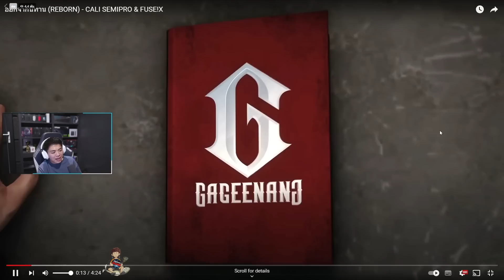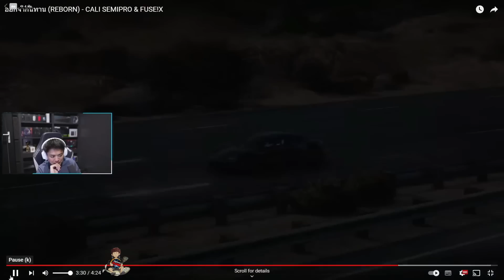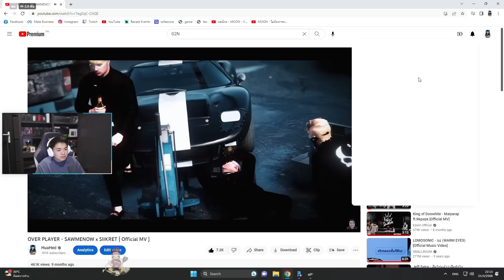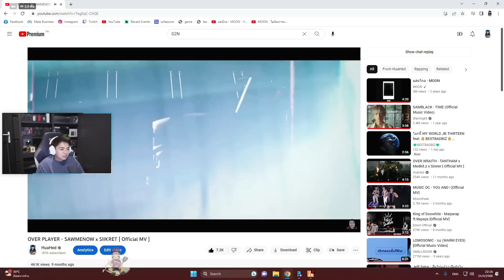เมื่อเฮียดำ Reaciton เพลงใหม่ G2N บอกแก๊ง G2N จะเปลี่ยนชื่อแก๊ง ชม MV ดีจัด | GTA V | WC2 EP.4290